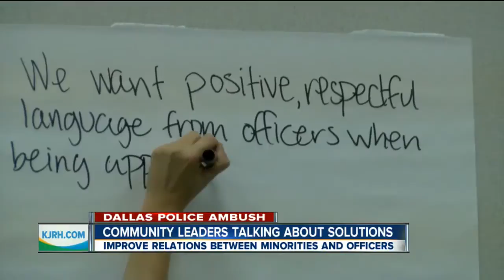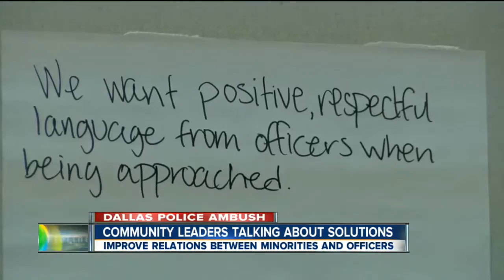Community Leaders Talk About Solutions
Aim To Improve Relations Between Officers And Minorities